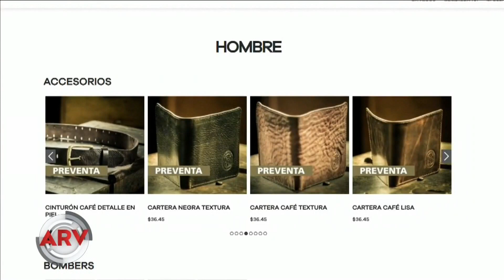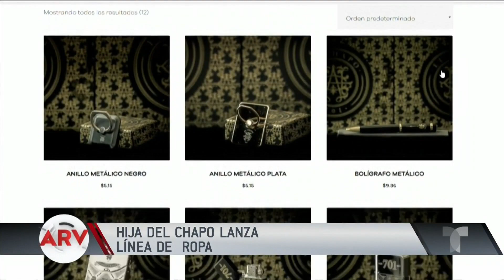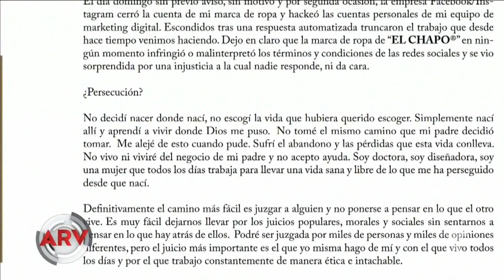Hija de El Chapo Guzmán lanza línea de ropa | Al Rojo Vivo | Telemundo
Alejandrina Gisselle quiso lanzar su marca de ropa. Quienes le ayudan en el diseño de ella son personas que están tras las rejas.